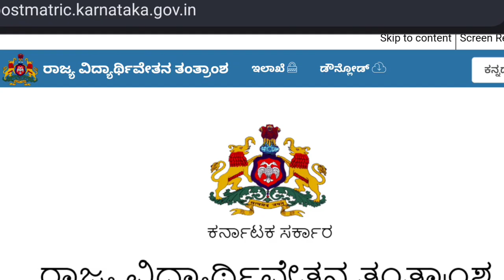SSP SCHOLARSHIP UPDATE|THIS YEAR NO SCHOLARSHIP 🤒|students solution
Upi id:hatersvtu@ybl